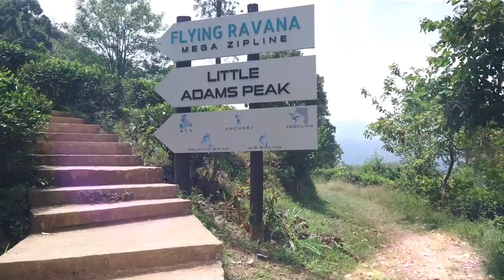Ella little Adam's speak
Hiking in Ella little Adam's speak And zipline ravana flying